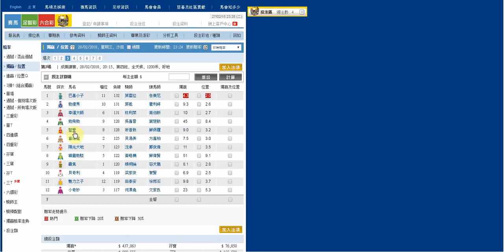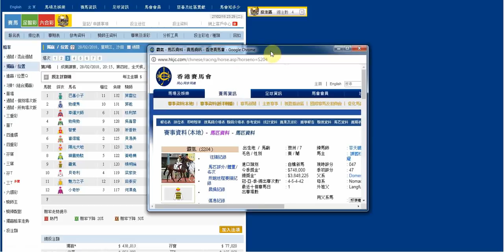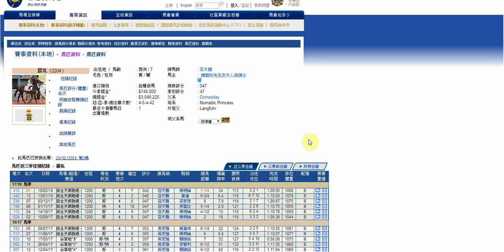R3 智愛 霸氣 Grade One Startling Power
智愛 大前仗同程水準高  與 祈普敦 表現合拍而騎者鬥志應不用懷疑

霸氣 上仗贏馬姿態討好 排1檔如放唔出會擔心泥頭影響 但有危才有機